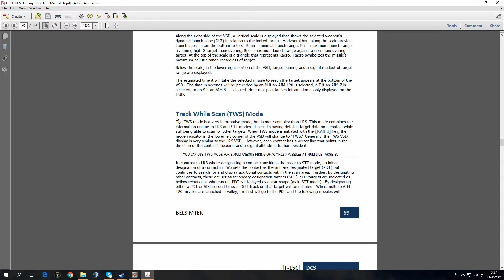DCS 1.5 : TWS mode for F15C [Thai]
TWS เป็นโหมดสำหรับล็อคเป่าหมายหลาย ๆ  เป่าพร้อม ๆ กัน นอกจากล็อคแล้วยังสามารถยิงเป่าหมายทั้งหมดได้พร้อม ๆ กัน เป็นโหมดที่ใช้ใน F-15C
 TWS ใช้ได้กับ AIM120 เท่านั้น
ปุ่มกด Alt[R] + I